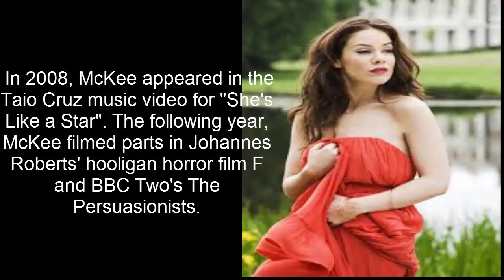Dominion tv series star Roxanne Mckee l Doreah game of thrones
Hi Folks.  This video is about the Hollywood Movies and Tv star  Roxanne Mckee. she is Dominion tv series star Roxanne Mckee which played Role of  doreah in Game of thrones.

doreah game of thronesl roxanne mckee 2017lroxanne mckee dominion l roxanne mckee crossfire